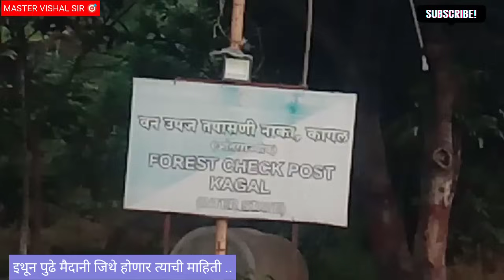इथेच होणार कोल्हापूर वनरक्षक मैदानी🏃 संपूर्ण व्हिडिओ पहा🏃 सबस्क्राईब नक्की करा.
मास्टर विशाल बारबोटे सर या युट्यूब चॅनेल वर सर्वांचे स्वागत. आपला चॅनेल हा विद्यार्थ्यांचे हीत आणि सर्वांना मदत व्हावी या उद्देशाने तयार केला आहे कारण महाराष्ट्र आणि बाहेर आपले सर्व विद्यार्थी आहेत त्यांच्या पर्यंत पोहचता येत नाही यासाठी आपल्याला हा प्लॅटफॉर्म उपलब्ध आहे याचा फायदा आपण करून घेवुया.
       सरकारी नोकरी किंवा प्रायव्हेट मध्ये कुठेही चांगली नोकरी हे सगळ्यांचे स्वप्न असते ते स्वप्न पूर्ण करण्यासाठी योग्य गुरू आणि त्यांचे मार्गदर्शन असणे गरजेचे असते. मी गेले १० वर्ष माझ्या सर्व विद्यार्थ्यांना मारगदर्शन करत आलेलो आहे पण सगळ्यांपर्यंत पोचणे शक्य नाही यासाठी या चॅनेल वरून योग्य मार्गदर्शन करेन. मी एक आंतरराष्ट्रिय पंच व परीक्षक आहे तसे पाहायला गेले तर जवळपास १०+ अधिक पदावर काम करतो. ग्रामीण आणि शहरी तसेच महाराष्ट्र मधील विविध शाळा, महाविद्यालय, विविध संस्था यांना मार्गदर्शन व जवळपास २००+ कॅम्प मोफत देवून सक्षमीकरण करण्याचे योगदान दिले आहे यासाठी माझ्या जील्हाचा मला ३ अवार्ड मिळाले आहेत. धन्यवाद
      यासाठी आपण आपल्या चॅनेल ला ससस्क्राईब करा.🙏